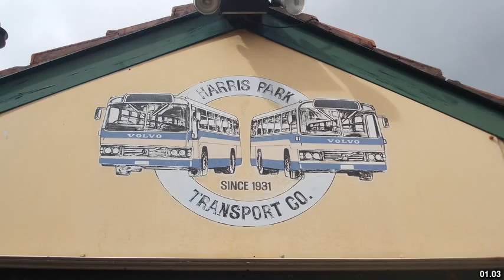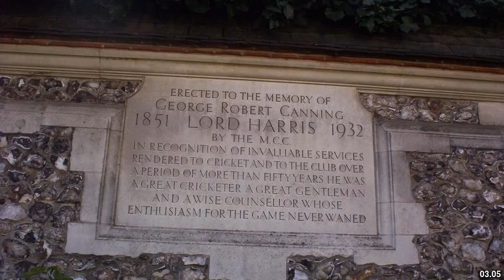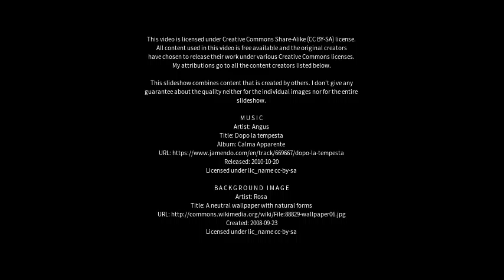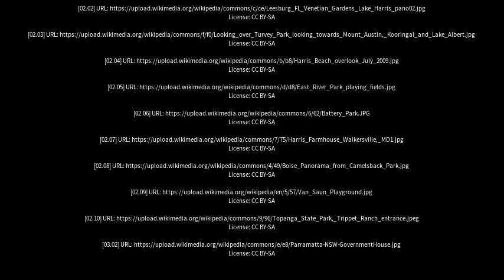Best places to visit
Best places to visit - Harris Park (Australia) Best places to visit - Slideshows from all over the world - City trips, nature pictures, etc.